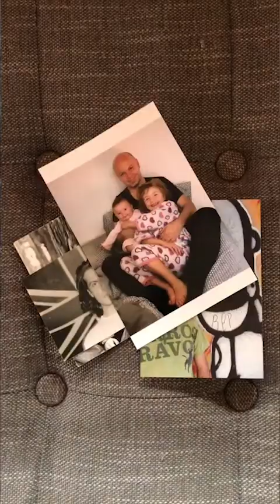LA VENTANA de Mauricio Pardo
Entre muñecos y juguetes abrimos en Bogotá LA VENTANA de Mauricio Pardo